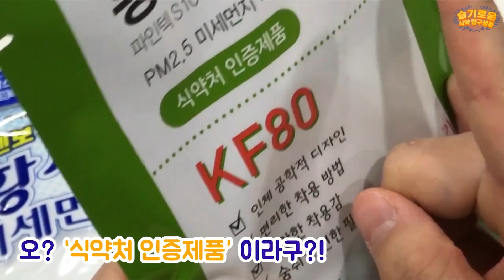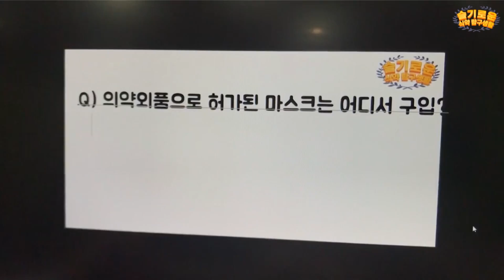슬기로운 식약탐구생활 - 허가받은 마스크가 따로 있다?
§ 슬기로운 식약탐구생활 §
초미세먼지로 고통받는 나의 호흡기!
이럴때 날 지켜주는 마스크 !

근데 정말? 리얼? 대박? KF인증받는 마스크가 맞을까?
지금 당장 확인이 필요하다면!
영상시청 꾸욱~~~